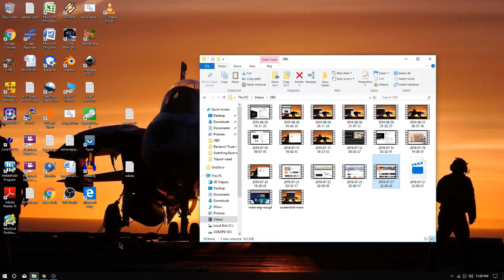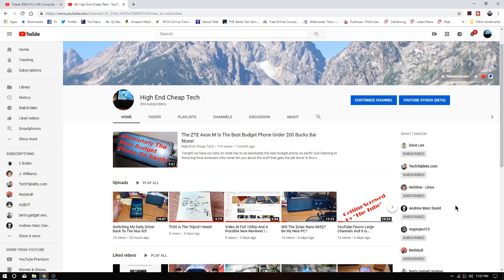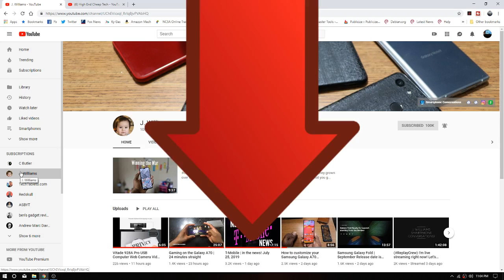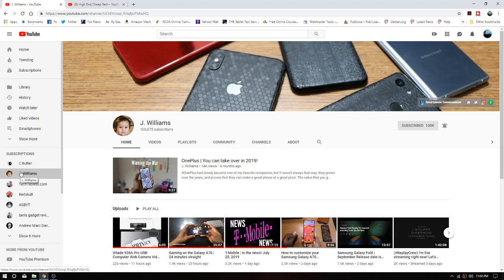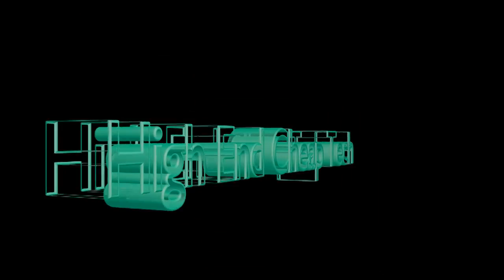Reviewers I Trust Episode 10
It took all day but here is my latest Tech Reviewer I Trust. Mr J Williams is one of the better and totally right to the point kinda guys on the internet! This videos' first segment was shot as usual on the ZTE Axon M!

Videos or Links mentioned in this video:
Amazon ZTE Axon M